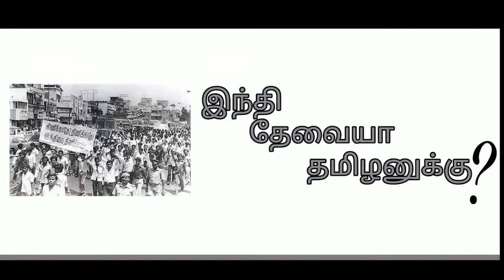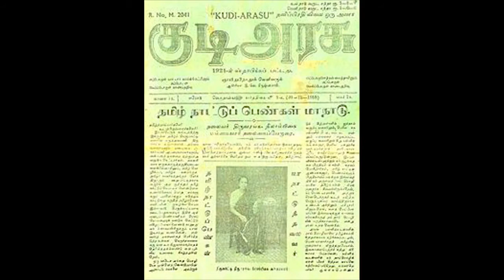தேர்தல் ஆணையத்தின் இணையதளப் பக்கத்தில் தமிழ் இல்லாததை கண்டித்து காஞ்சிபுரத்தில் நடந்த ஆற்பாட்டம்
தேர்தல் ஆணையத்தின் இணையதளப் பக்கத்தில் தமிழ் இல்லாததை கண்டித்து காஞ்சிபுரத்தில் நடந்த ஆற்பாட்டம் அடுத்த தேர்தலுக்குள் தமிழையும் இணைக்க கடிதமும் அணுப்பப்படுடுள்ளது.